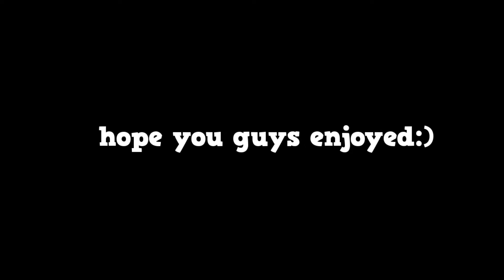I Went To The Zoo During The Holidays..